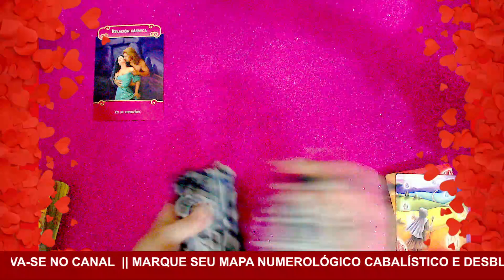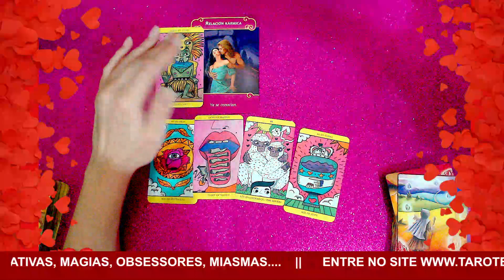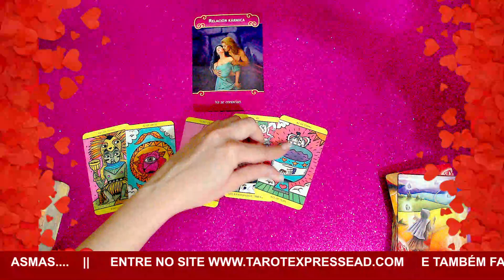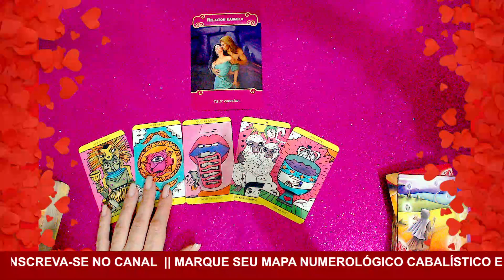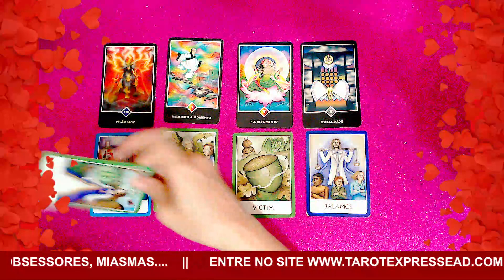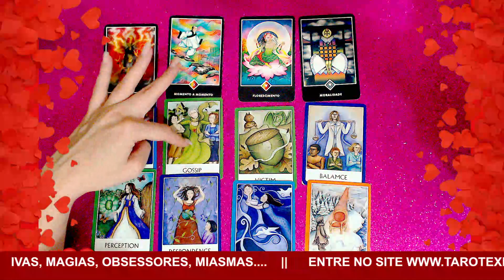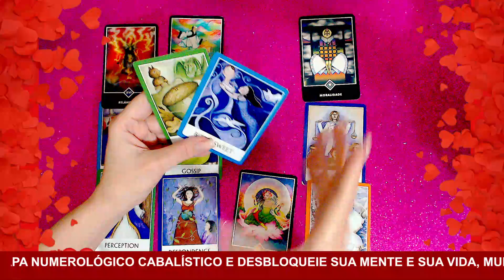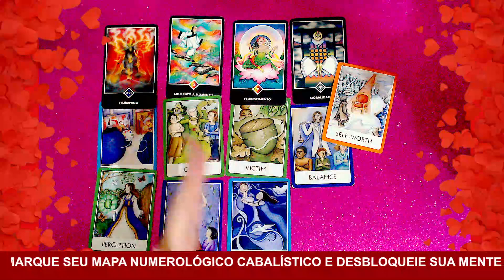♍VIRGEM💖ESSE AMOR É "KÁRMICO"😲NOVO INÍCIO💞 "NOVA FASE" DEPOIS DE TUDO✨😍💟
♍VIRGEM💖AMOR💖ESSA "RELAÇÃO É KÁRMICA"😲NOVO INÍCIO💞 "NOVA FASE" DEPOIS DE TUDO✨😍💟